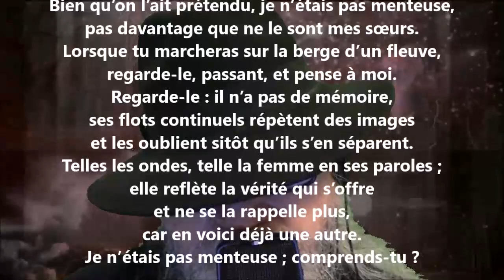Phidalie - Édouard Ducoté lu par Yvon Jean